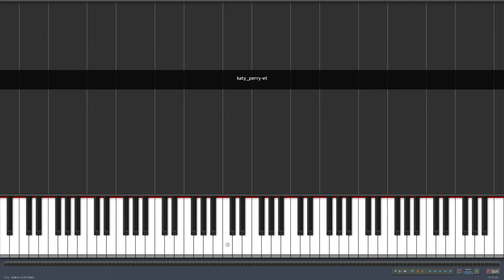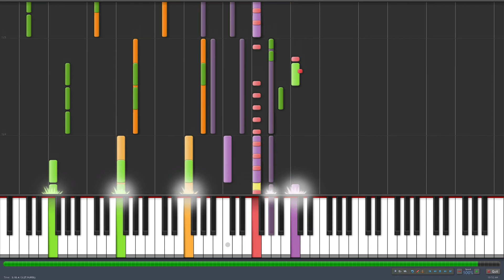*HD* Piano Tutorial - How to play "E.T." by Katy Perry